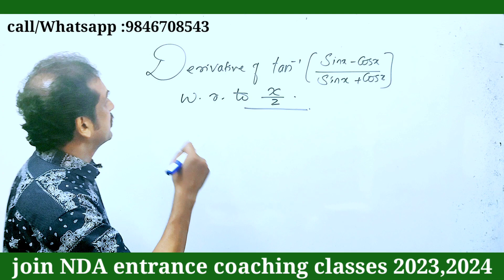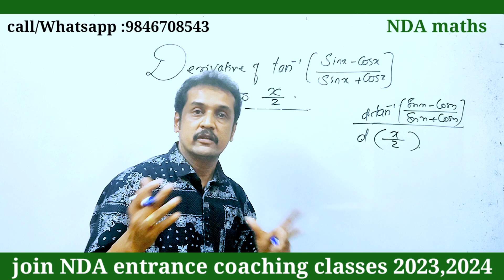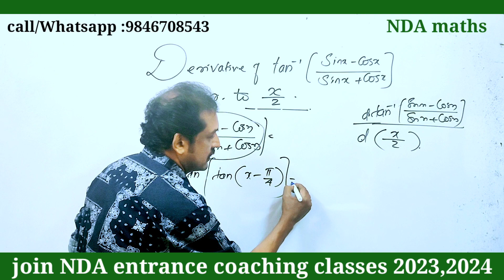NDA maths exam special | derivative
keralahighersecondarynews
+1_ improvement-2023
plus_one_improvement_2023
#+2result_2023